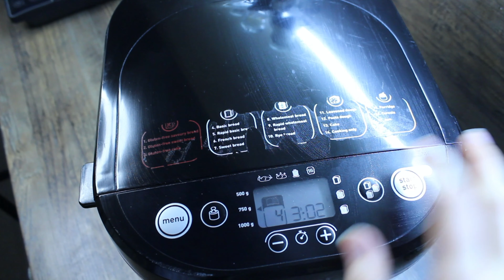ПАШТЕТ ИЗ ПЕЧЕНИ // Цельнозерновой хлеб // цельнозерновая мука // ПП Рецепты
Цельнозерновой хлеб и печеночный паштет

Сегодня поговорим о разнице между цельнозерновой мукой и «обычной» белой высшего сорта. О пользе и вреде этих видов муки. Также приготовим полезный печеночный паштет и вспомним о свойствах разных видов печени.

Рецепт хлеба:

400 г цельнозерновой муки
200 мл воды или миндального молока
1 яйцо
Соль
20 г дрожжей

1. Замешиваем все ингредиенты.
2. Ставим в теплое место на 1 час и даем подойти
3. Обминаем, формируем хлебушек. Даем еще минут 15-20 подойти и выпекаем при 220 градусах около 40 минут

Рецепт паштета:

1 морковь
1 лук
300-400 г печени

1. Немного припускаем морковь и лук на топленом масле или жире до мягкости
2. Добавляем печень, немного воды и тушим под крышкой до готовности печени
3. Измельчаем все блендером до состояния гладкого паштета. Солим, перчим

Приятного аппетита!